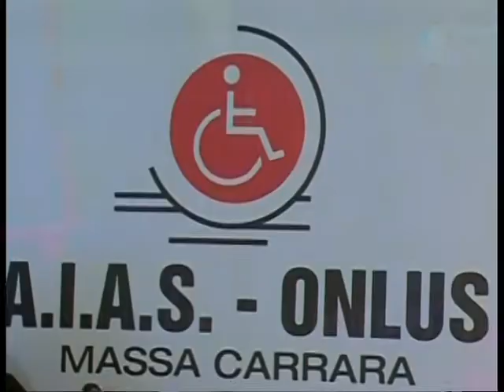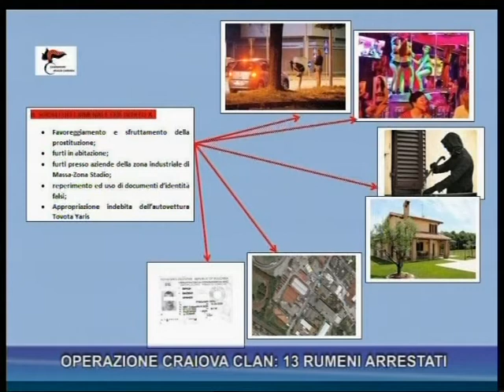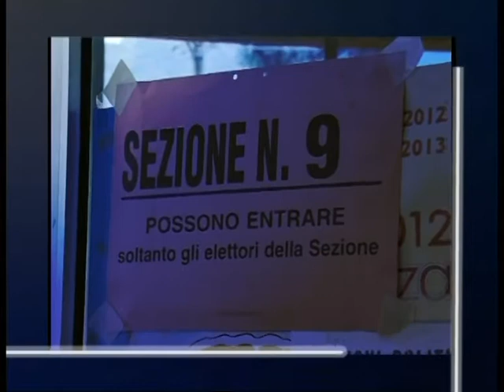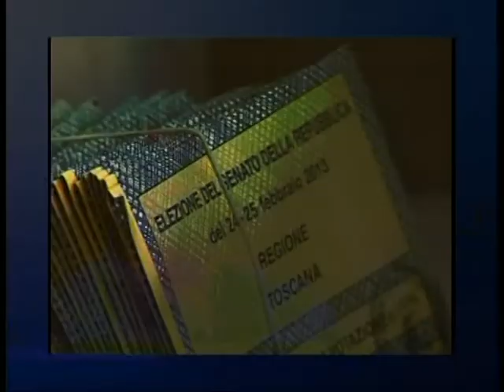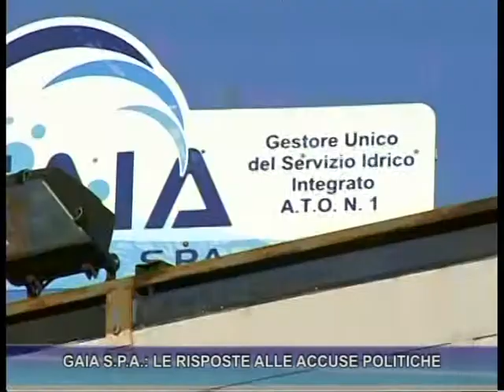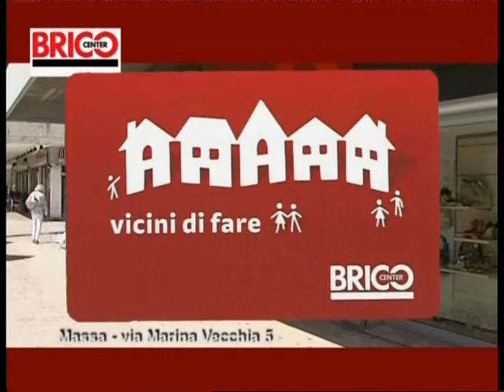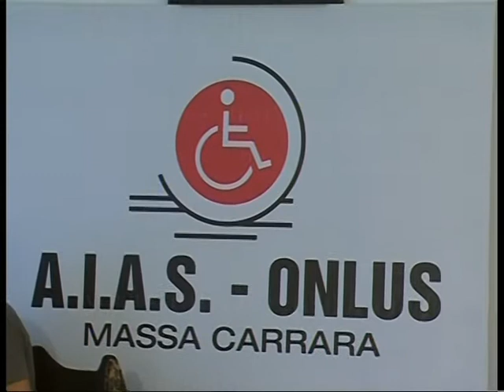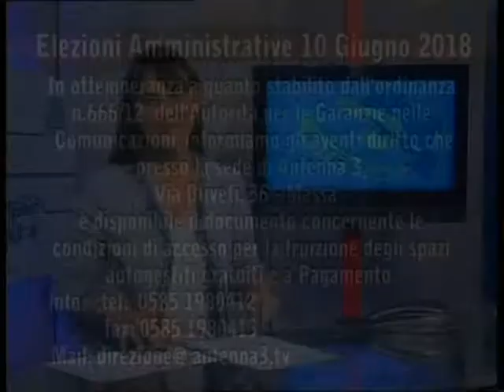Tg del 26-05-2018